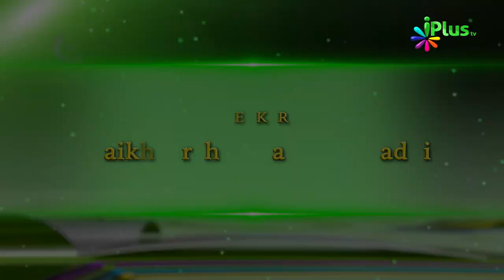Tohfa e Ramadan Ep 22 By Shaikh Arshad Basheer Madni - iPlus TV